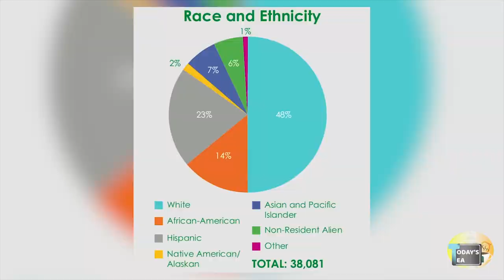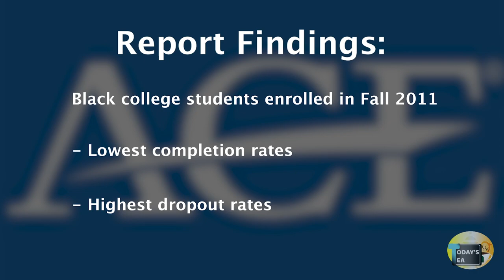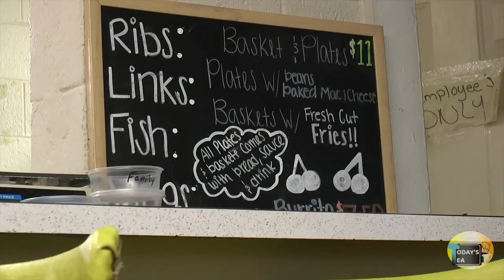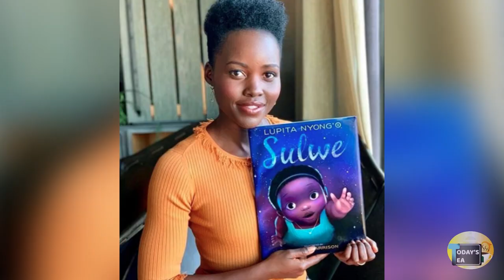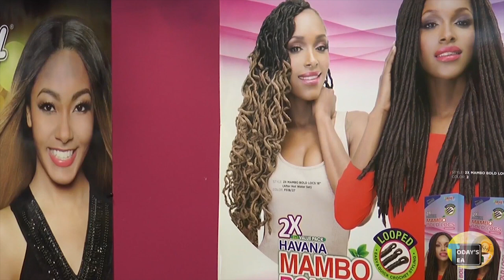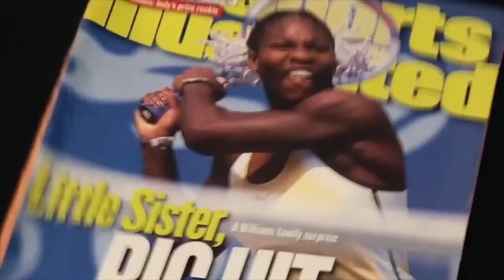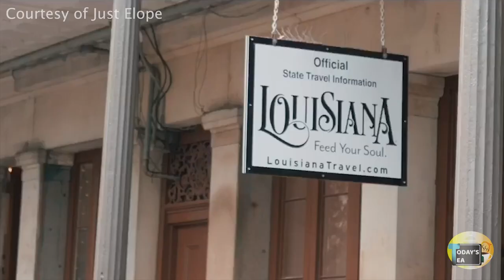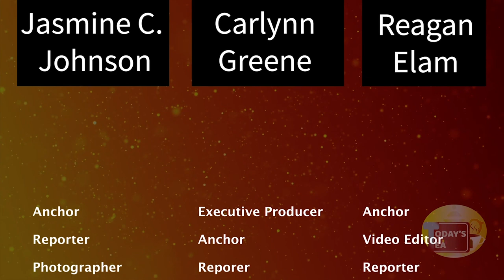Today's Tea - Episode 1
This is a group project that I produced, directed and edited for my journalism class. In this episode, Jasmine, Reagan and I discuss: colorism, texturism, homophobia in the black community, Beyonce's Homecoming documentary,  black twitter, and the importance of representation in the entertainment industry as well as in education.

●▬▬▬▬▬๑۩۩๑▬▬▬▬▬▬●

●▬▬▬▬▬๑۩۩๑▬▬▬▬▬▬●

┊    　┊♫　┊　　★ LINKS
┊♬　┊　　☆ MENTIONED
┊　　★ IN THIS AWESOME
☆ YOUTUBE VIDEO OF MINE

*: (=’ :’) : αиуωαуѕ, тнαикѕ fσя νιѕιтιиg му ¢нαииєℓ!